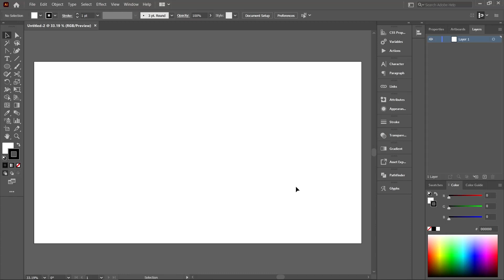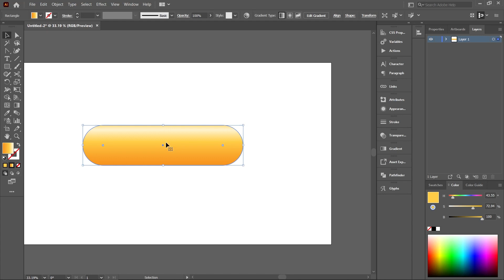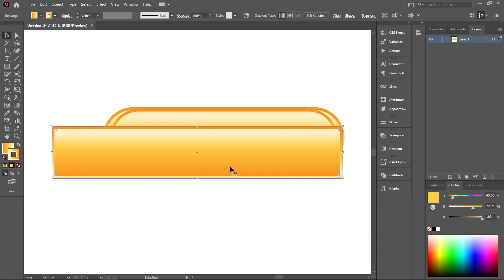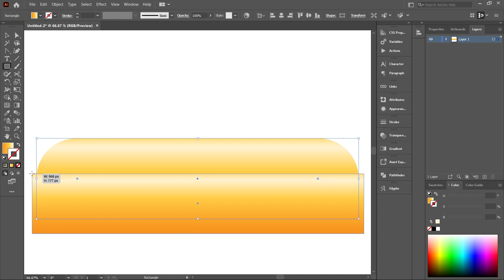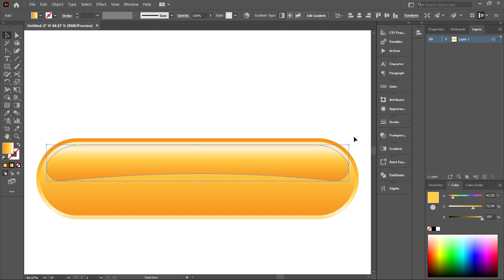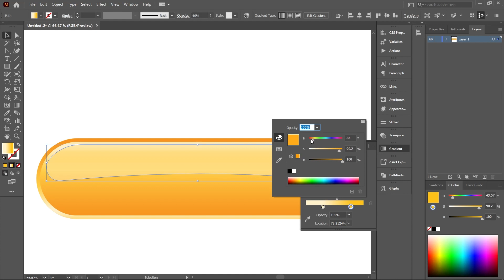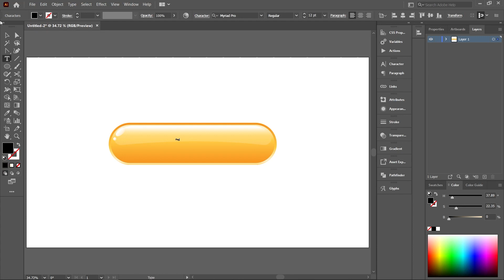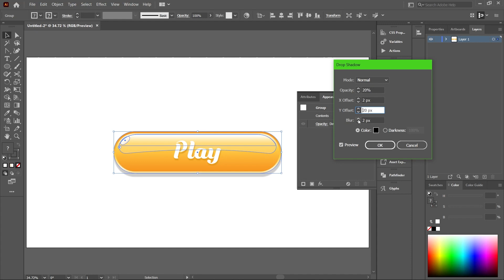How I made Candy Game Button in Adobe Illustrator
Candy Game Button - Creation process in Adobe Illustrator